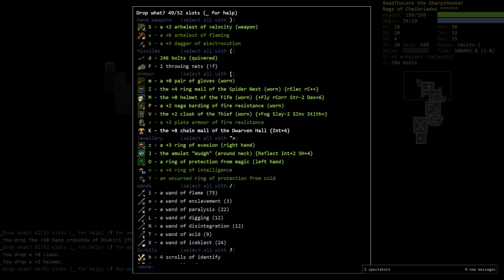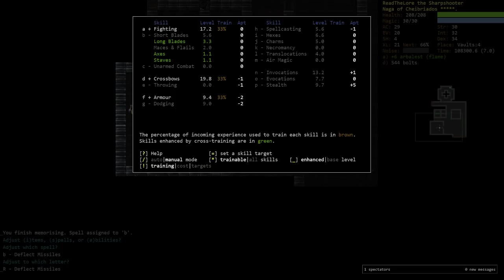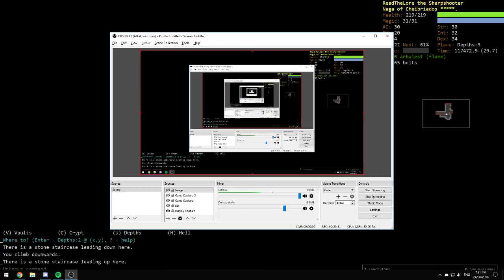Demise's LoreMaster Series: Vashnia Part 3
Got plenty of Ammo but no big gun to fire it out of  :(